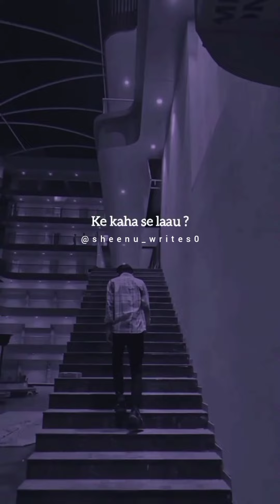Basaya nhi is dil me tumhare siva 😞 Sad shayri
sad. shayri.,,, shayri lover,,,, sad phortry,,,,,